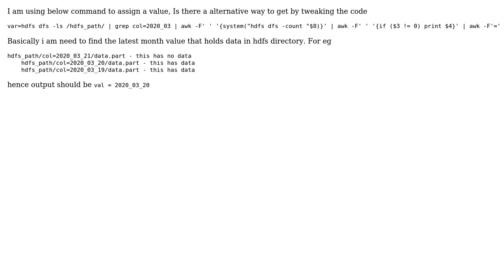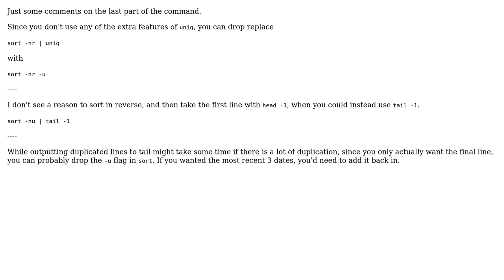Code Review: Hdfs count command tweak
With thanks & praise to God, and with thanks to the many people who have made this project possible! You are responsible for your own actions.